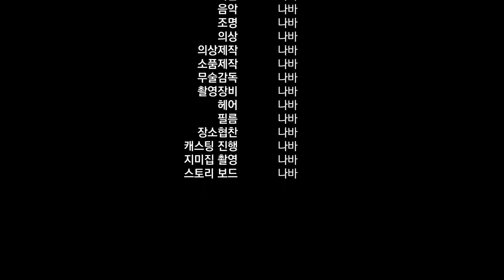매콤새콤달콤 콩나물 쫄면 튀김만두 먹방 SPICY AND SWEET BEAN SPROUTS JJOLMYEON AND FRIED DUMPLINGS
안녕하세요^^ 맛있게 먹었습니다.♥♥♥♥♥♥♥♥♥

🎵Track : Melodion Blues -

 • [VR] Melodion Blu...